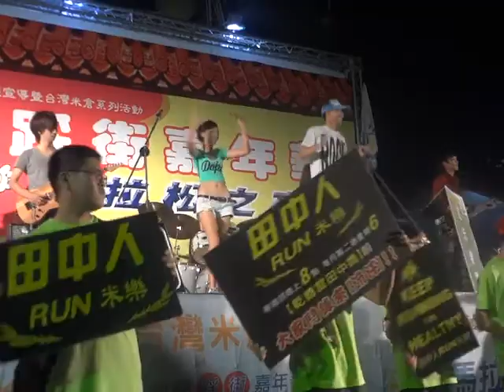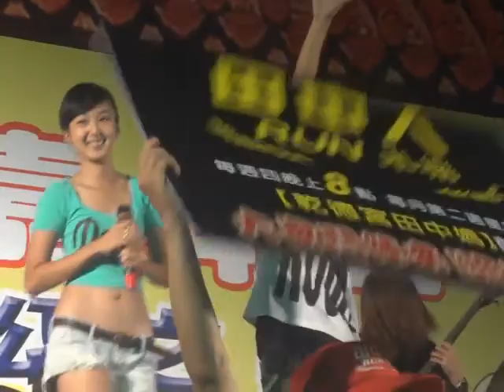第2屆田中馬拉松嘉年華 愛米樂團&RUN米樂-跟著Emma走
主唱:孟楷
吉他手:阿衡 黃誠
Bass手:麥可
鼓手:志堅葛格
KB:煒凡